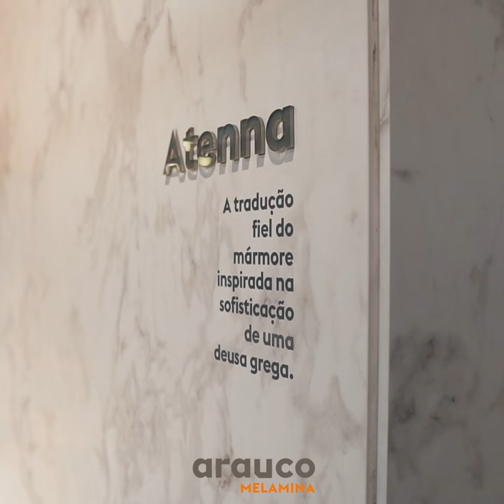PADRÃO ATENNA | ARAUCO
Tradução fiel de um mármore nobre, este padrão é inspirado na combinação entre a força e a sutileza da deusa Atena. Seus elegantes veios cinzas, atrelados ao calor de nuances beges e respiros cuidadosamente dosados, ampliam as possibilidades de uso e trazem classe e elegância aos ambientes.

ACABAMENTO: Trend
COMBINAÇÕES PERFEITAS: Lord, Gaia, Cumaru, Sal Rosa, Hunter e Canela